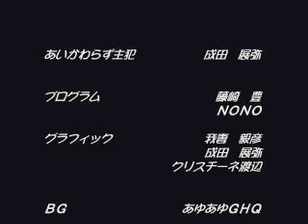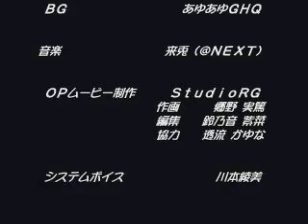QFARS - Murderous Intent Shiho Playthrough (Custom Soundtrack)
2P3 2PD 2P1 2PU 2P2

Since there hasn't been a video on YouTube that has Murderous Intent Shiho being played before, I decided to upload my own footage using her.

Murderous Intent Shiho can be chosen by holding the D button upon the selection of Shiho; when done correctly, another Shiho should fly across the screen.

Murderous Intent Shiho is pretty much Xuandou Zhiwang King before Xuandou Zhiwang King; a straightforward projectile, an immediately-jumping two-hit uppercut and a straightforward spin kick.  Unlike King, whose super spin kick is straightforward, Murderous Intent Shiho has a super spin kick that is stationary.

Keep in mind that Murderous Intent Shiho is one of the only known characters to have a unique input for her Arc Drive.  Rather than the usual 41236+C used by all other characters, M.I.Shiho's Arc Drive is done by inputting 236236+C.

To Heart © AQUAPLUS & Leaf
THE QUEEN OF HEART '99 -DREAM MATCH NEVER ENDS-: Second Edition © Leaf & Soft Circle French Bread